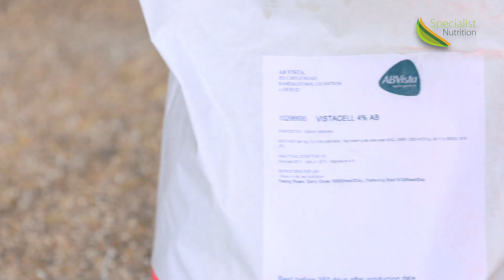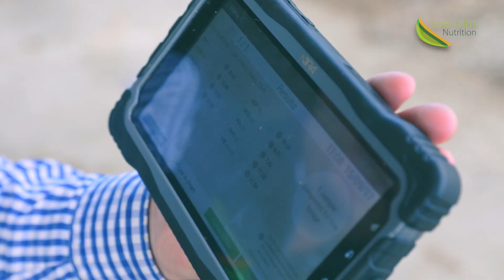Cork Farmers Increase Milk Output of Their Holstein Friesian Herd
Feeding Eornagold, a Co Product from the Alcohol industry, Tom & Alan Buttimer who Farm in Clonakilty Co. Cork, have been able to unlock their farm potential.